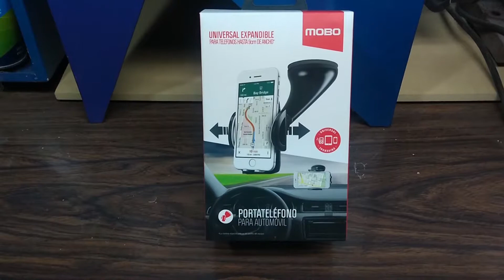Unboxing Portatelefono para Automovil MOBO